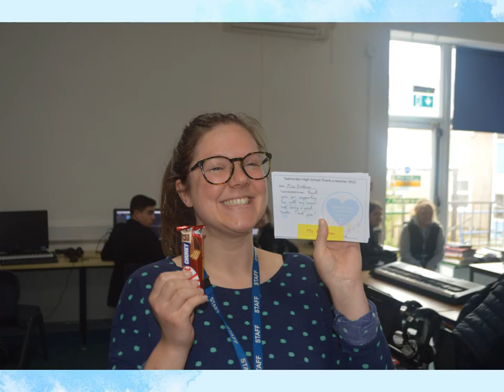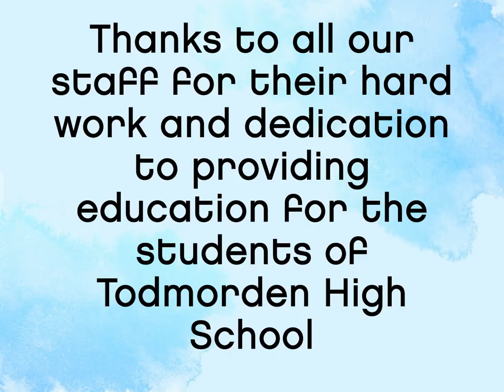National Thank a Teacher Day